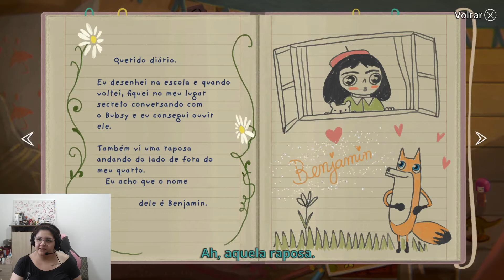A CRIANÇA QUE ME TRAUMATIZOU! - Little Misfortune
Sendo traumatizada com os traumas da criança.

Se você gostou, não esquece de deixar aquele Like maroto que tanto ajuda e se você não é inscrito ainda, se inscreve aí! É de graça! :)